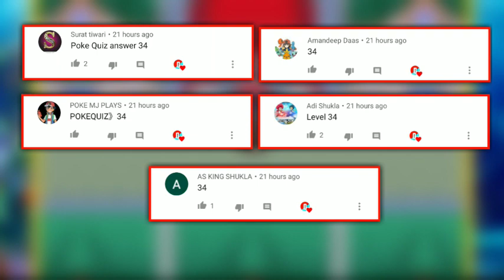Pokemon Sword And Shield GBA EP 19 in Hindi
Hey Everyone Swagat hai aap sabhi ka Pokemon Sword And Shield (sasta) GBA Rom Hack ke Brand New Episode main

And Dosto Comments Karke mujhe Apni Team Batana aur Ya fir koi game ke bare main suggestion dena mat bhulna🥰